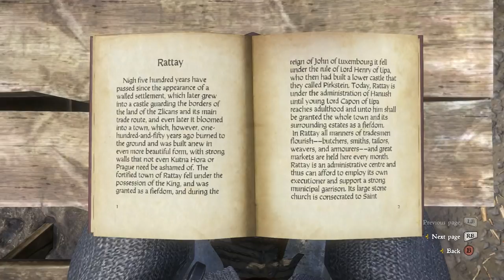Let's Play Kingdom Come: Deliverance Part 29 - Sasau